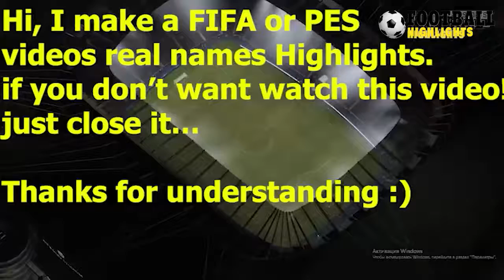Besiktas vs Ajax 2-0 All Goals & Highlights (FIFA 2021) 28/09/2021 HD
Ajax vs Besiktas 2-0 All Goals & Highlights 28/09/2021 HD